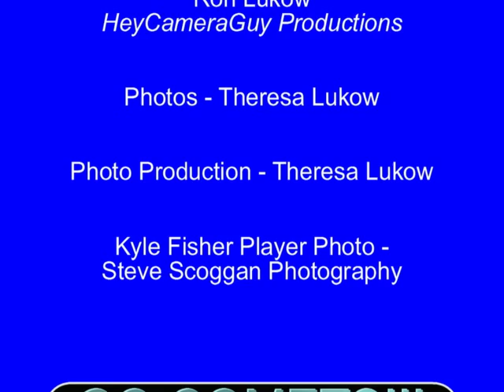Kyle Fisher Radio Interview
Kyle Fisher is interviewed by Tom Conn of WGFA 94.1 FM